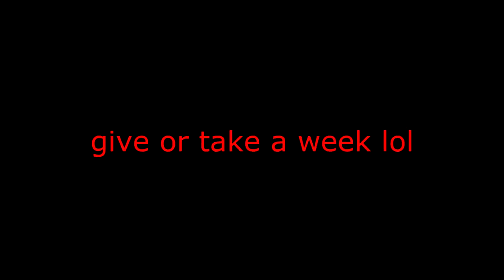Prepare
Coming soon
Cure for the sick, an antidote perhaps
Song